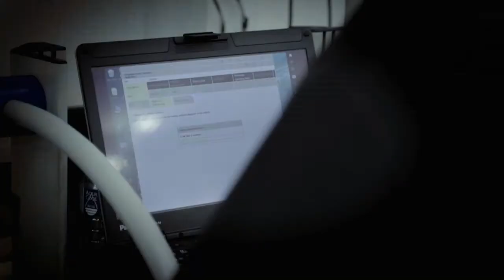Rolls Royce Service Clinic - Euromotors Bahrain